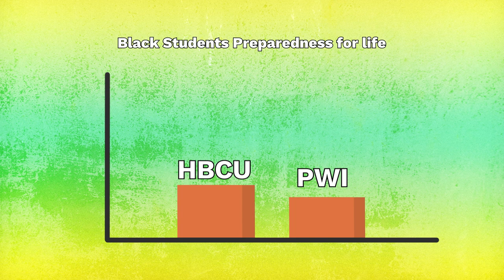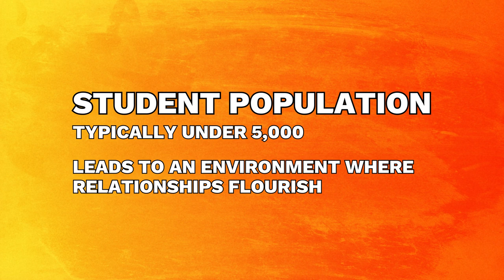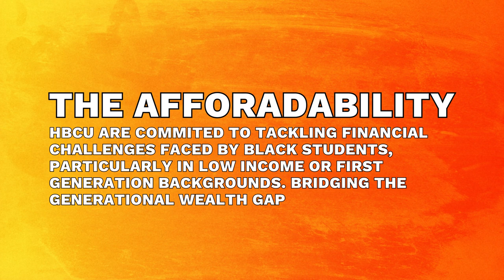Top 6 Reasons to Attend an HBCU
Discover the beautiful and enriching opportunities at Historically Black Colleges and Universities (HBCUs)! Immerse yourself in close-knit communities, where professors know your name and support your success. From renowned academics to influential alumni, HBCUs empower Black students and equip them for a fulfilled life after graduation. Tap into this video to start your transformative journey and become part of a legacy of brilliance and leadership.

00:00 Introduction
00:43 The Community
01:29 The Academics
02:06 The Affordability
03:00 The Cultural Connection
03:14 Homecoming!
03:52 The Legacy

About Get Schooled: Get Schooled is a national nonprofit that helps young people get to college, find first jobs, and succeed in both.